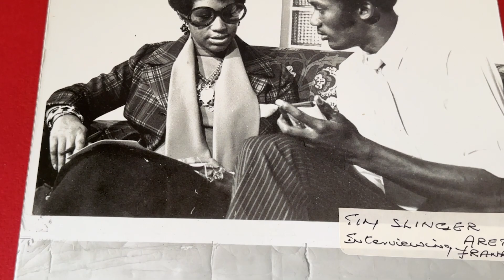Why You Need a Copyright License: Insights from Hannetha in the Latest COSCAP Video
In this insightful video, Hannetha Vaughan, a licensing agent at COSCAP, shares why obtaining a copyright license is crucial for individuals.

Hannetha's expertise in licensing and copyright makes this video a must-watch for anyone looking to protect their intellectual property. Don't miss out on this informative video from COSCAP!